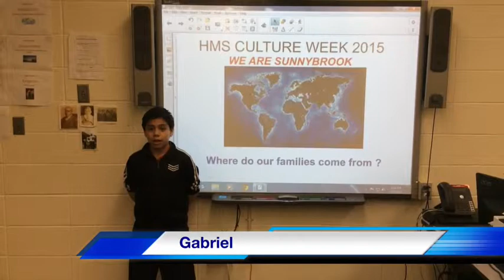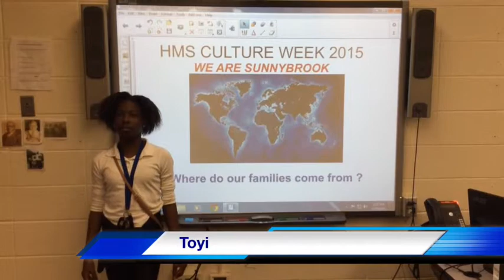Culture Week preview video